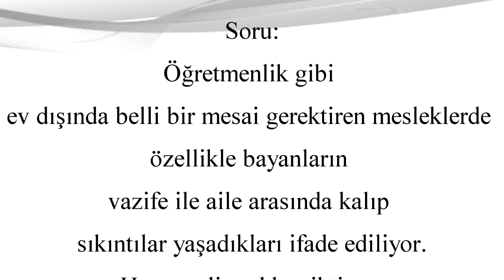387. Nağme: Şefkat Kahramanlarının Hizmet Hayatı ve Aile Hukuku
Fethullah Gülen Hocaefendi'nin herkul.org sitesinde yayınlanan sohbeti (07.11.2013)

387. Nağme: Şefkat Kahramanlarının Hizmet Hayatı ve Aile Hukuku

Kıymetli arkadaşlar,

Geçtiğimiz günlerde çok değerli bazı öğretmenler misafirimiz oldu. Aldığımız bir kısım mesajların muhtevasını onlardan da bizzat dinleyince muhterem Fethullah Gülen Hocaefendi'ye şu soruyu sorduk:

"Öğretmenlik gibi ev dışında belli bir mesai gerektiren mesleklerde özellikle bayanların vazife ile aile arasında kalıp sıkıntılar yaşadıkları ifade ediliyor. Hem neslin rehber ihtiyacı hem rehberlerin her türlü hakkı eda gayretlerinin onlara kazandıracakları ve hem de eşlerinin/çocuklarının onlara karşı tavırları açısından meseleyi değerlendirir misiniz?"

Aslında cinsiyet ayırımı hiç yapmadan mutlak manada bir soru sormak daha isabetli olabilirdi. Fakat daha önce benzer bir suali erkekler zaviyesinden sorduğumuz için bu defa özellikle kadınlara bakan yönleriyle meselenin tavzihini istedik.

Muhterem Hocamız ise sorulan açıdan konuyu ele almakla beraber kadın erkek herkes için çok önemli esasları dile getirdi; hizmet hayatıyla beraber aile hukukunu gözetmenin önemini ve bunun nasıl gerçekleştirilebileceğini anlattı.